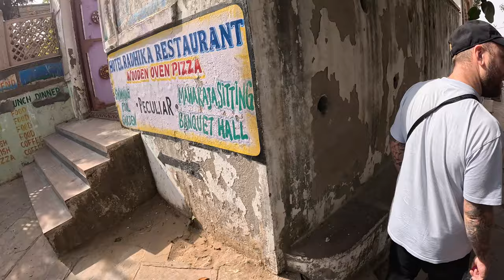PUSHKAR is not what we expected….🇮🇳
Hello, we are Abby and Gaz and in June 2023 we quit our jobs to pursue our dreams of full time travel. We are currently 3 weeks into our 3 month India trip, and so far we have been loving the adventure India brings, from the amazing food, friendly locals and absolute chaos around every corner.

In this episode, we are in the laid-back town of Pushkar, situated in between the famous cities of Jaipur and Jodhpur. Pushkar is famous for its laid-back, hippie vibes and spiritualism deeply rooted in the Hindu faith. However, this spiritual haven has also attracted some dishonest individuals. This almost ruined our time here, but like most days in India, every down moment is followed by an amazing up and the day made a quick recovery.